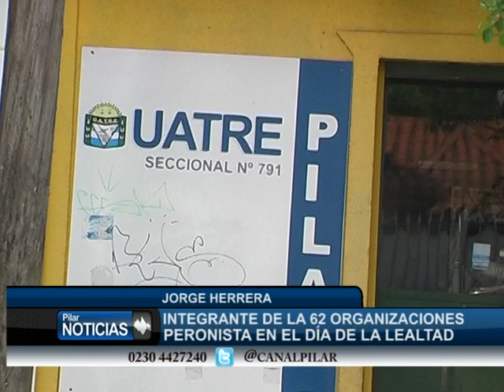JORGE HERRERA INTEGRANTE DE LAS 62 ORGANIZACIONES PERONISTAS EN EL DIA DE LA LEALTAD